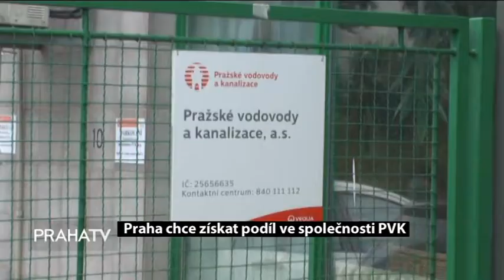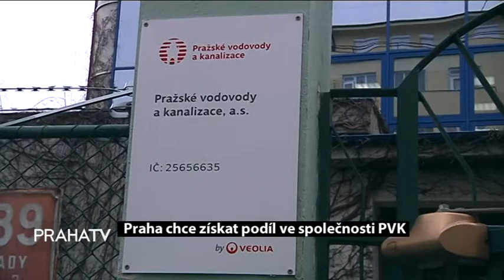Praha chce získat podíl ve společnosti PVK